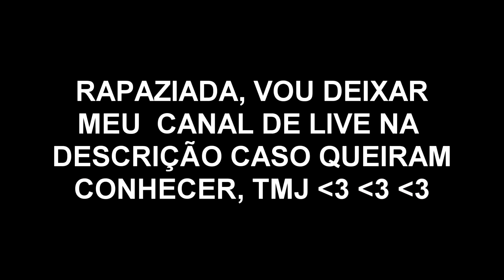EL GATO VAI CONTRATAR UM HACK PRA LOS GRANDES ??? (Melhores Clips)